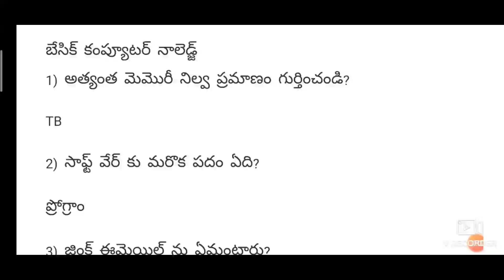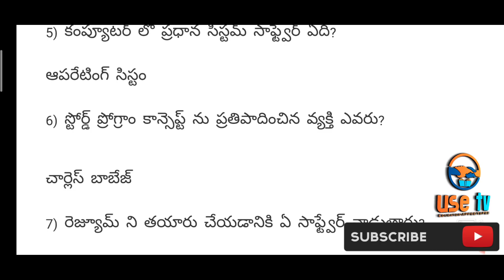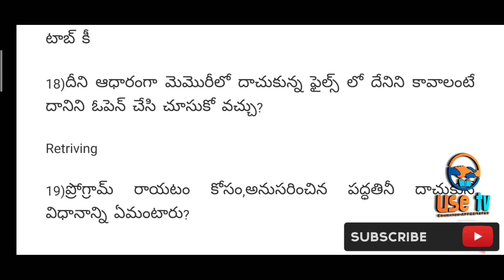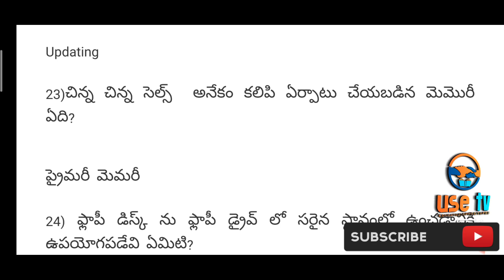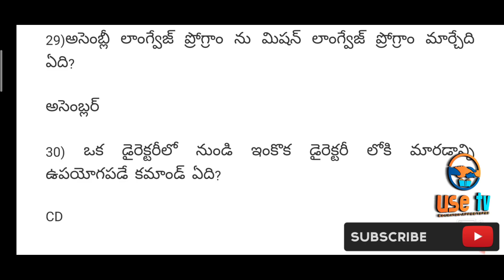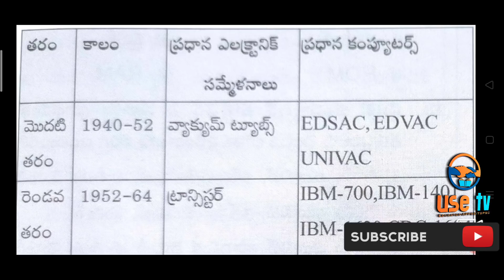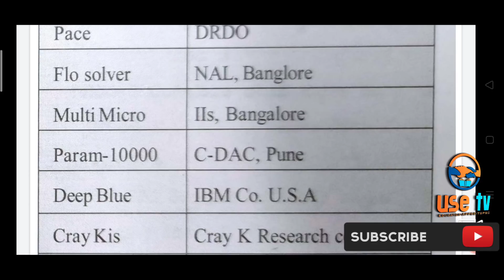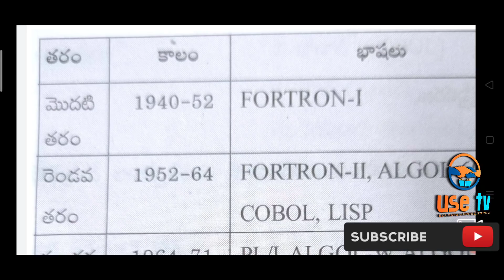బేసిక్ కంప్యూటర్ నాలెడ్జ్ గతంలో అడిగిన ప్రశ్నలు పార్ట్ 3 - ఏపీ గ్రామ వార్డు సచివాలయం 2020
Basic computer knowledge previous questions for AP Grama Ward Sachivalayam 2020.
Basic computer knowledge important questions for AP Grama Ward Sachivalayam.
Basic computer knowledge for APPSC Group 2
Basic computer knowledge for TSPSC Group 2
Basic computer knowledge questions for all competitive exams in Andhra Pradesh and Telangana